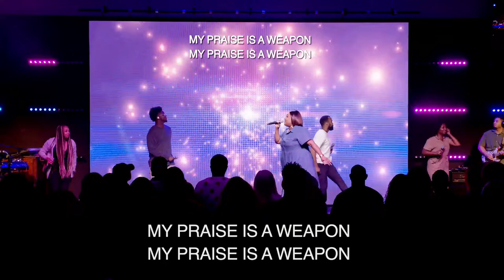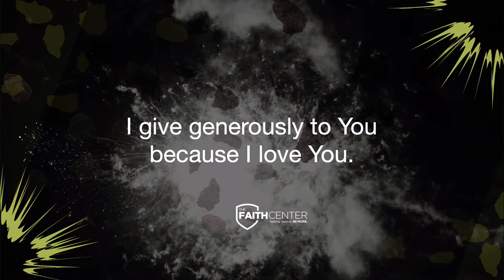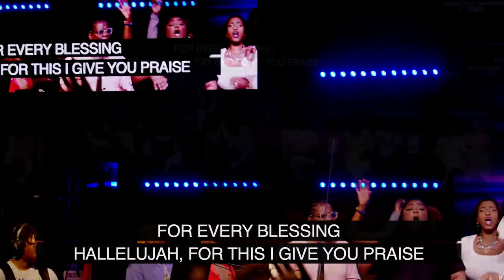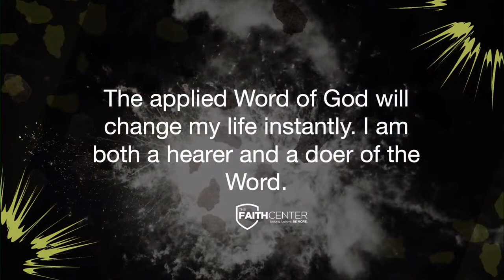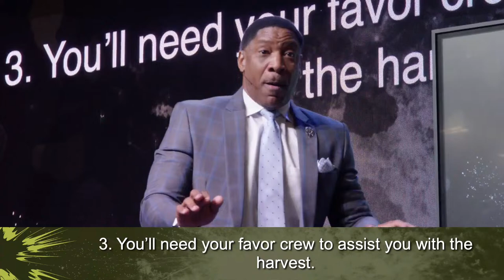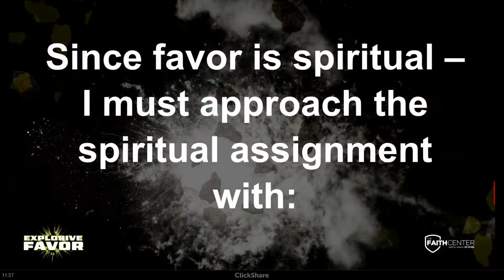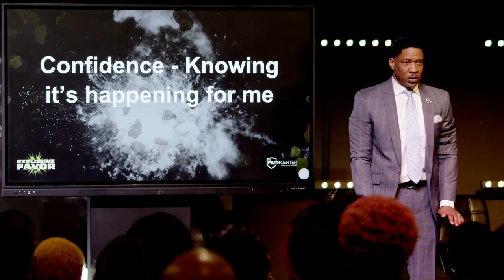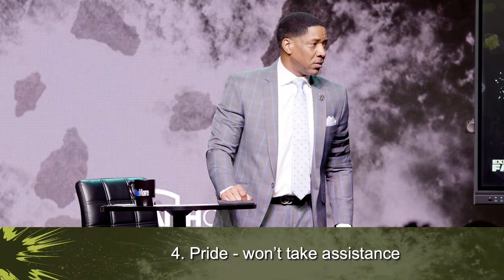Explosive Favor Part 2 ( Full Service) | Pastor Vincent Campbell | The Faith Center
To support this ministry and help us continue to reach people all around the world